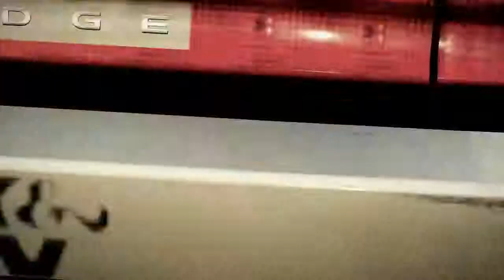Need for Speed: The Run (Challenges) - K&N Challenge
The Race of Your Life

It's called The Run. An illicit, high-stakes race across the country. The only way to get your life back is to be the first from San Francisco to New York.

No speed limits. No rules. No allies. All you have are your driving skills and sheer determination as you battle hundreds of the world's most notorious drivers on the country's most dangerous roads.

In Need for Speed The Run, you'll weave through dense urban centers, rocket down icy mountain passes and navigate narrow canyons at breakneck speeds, all the while evading a relentless police force prepared -- and willing -- to use lethal force to take you down.